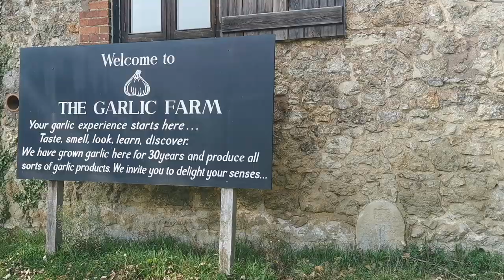Isle of Wight UK vlog | Girls hen weekend getaway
I hope you enjoyed this vlog. Let me know if you liked this video by giving it a thumbs up, this lets me know that you enjoy this type of content and I will make more for you.

Wishing you all a positive week, be kind to yourself and make healthy choices!

INTRO / OUTRO / OVERLAYS
Designed & created by Video Editor Em